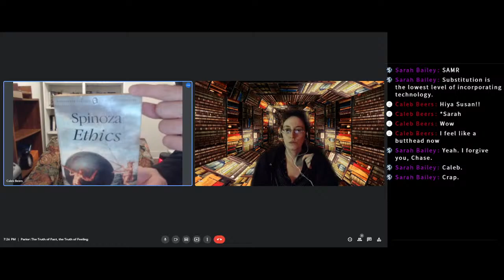The Parlor | The Truth Of Fact, THe Truth of Feeling | Alex Miceli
In which we discuss a short story